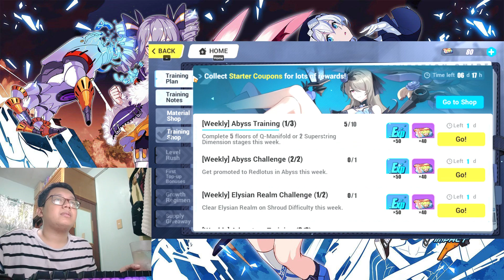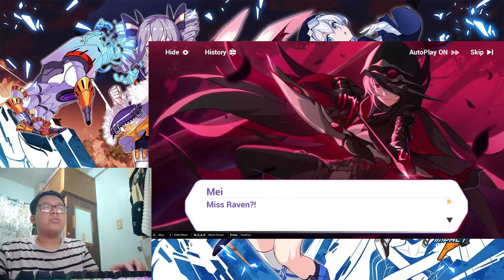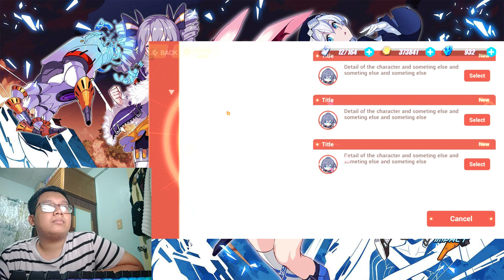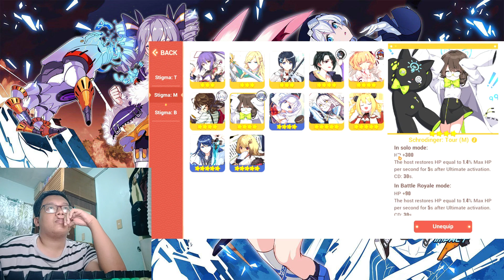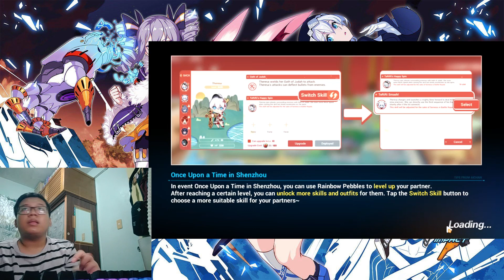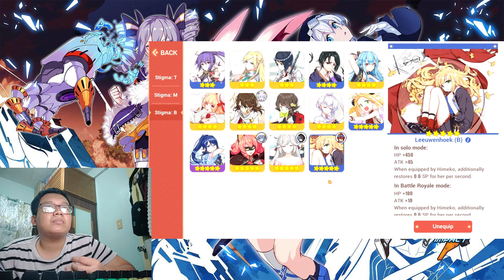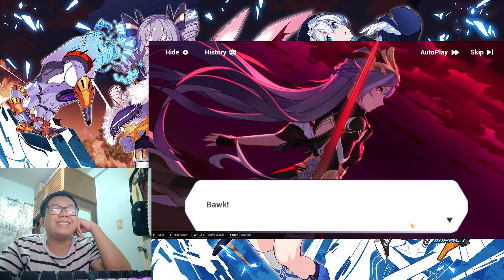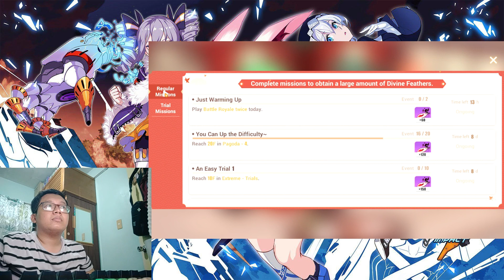ONCE UPON A TIME IN SHENZHOU | PART 5 | HONKAI IMPACT 3RD | GAMEPLAY